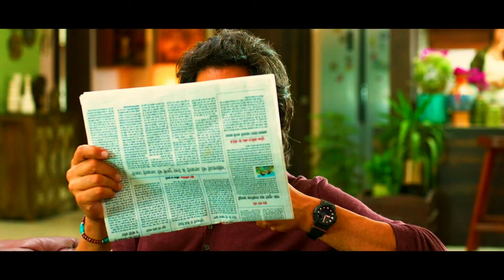Ram Setu | Official Trailer | Hindi | Only in Theatres This Diwali 🍿🔥ramsetu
In Association with Cape of Good Films and Lyca Productions
An Abundantia Entertainment Production

Starring: Akshay Kumar, Satya Dev, Jacqueline Fernandez, Nushrratt Bharuccha, Nasser, Pravessh Rana, Jeniffer Piccinato
Written & Directed By: Abhishek Sharma
Produced By: Aruna Bhatia, Vikram Malhotra Produced By: Subaskaran, Mahaveer Jain, Aashish Singh, Prime Video
Creative Producer: Dr. Chandraprakash Dwivedi
Release Date: 25th October 2022, Only in Theatres

About:
An atheist archaeologist turned believer must race against time to prove the true existence of the legendary Ram Setu before evil forces destroy the pillar of India's heritage. An action adventure with a strong serving of twists and turns,
Ram Setu promises to keep the viewer engaged and entertained, making it the perfect festive film to be enjoyed with the entire family in cinemas.

Movie Credits:
Creative Producer: Dr. Chandraprakash Dwivedi Co-Producers: Shikhaa Sharma, Vedant Baali Story And Screenplay: Abhishek Sharma Dialogues: Abhishek Sharma, Dr. Chandraprakash Dwivedi Executive Producers: Smriti Jain, Gaurav Mishra Associate Producer: Ritwick Maheshwari Director Of Photography: Aseem Mishra Editor: Rameshwar S. Bhagat
Production Design: Dayanidhi Patturajan, Amrish Patange (Red Ameise)
Sound Design: Subash Sahoo
Costume Desig: Leepakshi Ellawadi (For Akshay Kumar), Rushi Sharma & Manoshi Nath (For Primary Artists), Chhavi Thakur (For Secondary Artists)
Action Directors: An Arasu, Parvez Shaikh Casting: Shruti Mahajan Original Score: Daniel B. George Choreographer: Ganesh Acharya
VFX: NY VFXWAALA, Shock & Awe Films
Visual Effects Creative Head: Naveen Paul (NY VFXWAALA)
Visual Effects Head: Paarth S. lyer (Shock & Awe Films)
Concept Art & Storyboard Artist: Aniket Mitra
SFX: Vishal Tyagi

Associate Director: Kunal Gupta
Line Producer: Tushar Sood
Digital Intermediate: DNEG - India
DI Colorist: SManoj C.P.K Verma
Re-Recording Mixer: Ajay Kumar P.B.
Commercial & Legal (AEPL): Vijash Kothari
Marketing (AEPL): Vasundhara Adukia
Post-Production Supervisor: Vicky Bhatia (Post Cartel)
Hair & Make-Up Design: Preetisheel Singh D'souza (Akshay Kumar), Karandeep Singh (Akshay Kumar), Savleen Kaur (Jacqueline Fernandez), Madhav Trehan (Jacqueline Fernandez), Ashwini Vhanne (Nushrratt Bharuccha), Vardan Nayak (Nushrratt Bharuccha), Shrikant Desai Publicity Design: H-One (Rahul & Himanshu Nanda), Brain on
Rent
Publicity Stills: Harjeet Singh
Visual Promotions: Jayesh Shikharkhane & Team
Line Production: Skywalk Films
Music On: Zee

Song Credits
1) Song: Whatte Fun
Music Composer: Ajay-Atul
Singer: Vishal Dadlani, Neeti Mohan Lyrics: Irshad Kamil Tamil Rap: Arivu Studio: 20DB Studios, Chennai Music Arrangement and Production: Ajay-Atul Recording & Mixing Engineer: Vijay Dayal Assistant: Chinmay Mestry Recording & Mixing Studio: YRF
Studios Mastering Engineer: Donal Whelan
Mastering Studio: Hafod Mastering (Whales)

2) Song: Jai Shree Ram
Music Composer: Vikram Montrose
Singer: Vikram Montrose
Lyrics: Shekhar Astitwa
Music Supervisor: Azeem Dayani
Song Arranged, Programmed & Sound Design: Vikram Montrose
Song Mixed and Mastered: Eric Pillai @ (Future Sound Of Bombay)

3) Song: Baht Din Beete
Music Composer: Ved Sharma
Singer: Ved Sharma, Raja Hasan Lyrics: Manoj Muntashir Music Producer: Sunny M.R.
Music Arrangement and Programming: Ved Sharma, Sunny
M.R., Nabeel Zubair (Chordfather Productions)
Associate Music Supervisor: Megha Va Baalii
Raja Hassan's Voice Dubbing Supervised By: Rana Mazumder
Backing Vocals: Rana Mazumder
Female Vocal: Privani Vani Panditt
Vocals Recorded at: Studio 504 By Rahul Sharma
Assisted By: Samir Dharap
Mixed And Mastered By: Eric Pillai (Future Sound Of Bombay)
Assistant Engineer: Michael Edwin Pillai
4) Song: Om Namah Shivay
Music Composer: Dr. Zeus
Singer: Mr. Jeffrey Kagel (a.k.a) Krishna Das, Priceless Lyrics: Baljit Singh Padam

Ram Setu